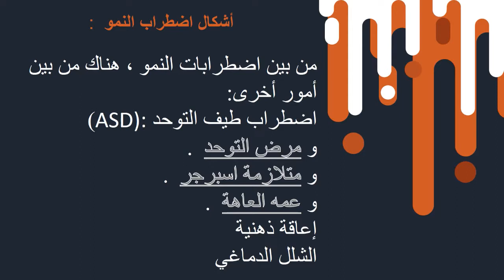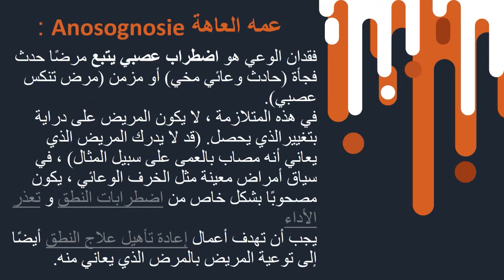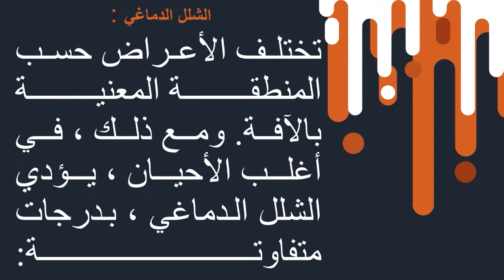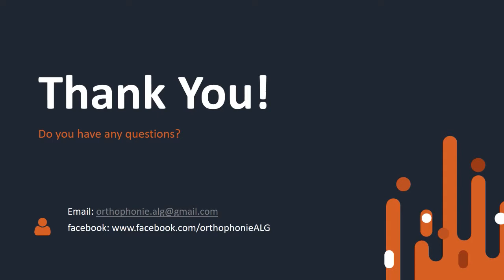ماهو اضطراب النمو | Trouble développement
Trouble développement
ماهو اضطراب النمو

Sommaire

 Définition du trouble du développement
 Formes de trouble du développement

العناصر التي سيتم التطرق اليها

  تعريف اضطراب النمو
  أشكال اضطراب النمو